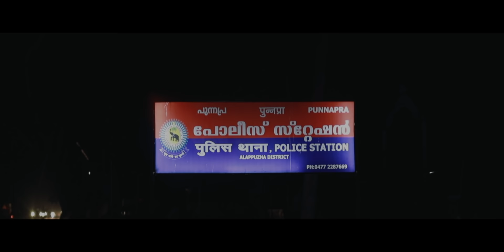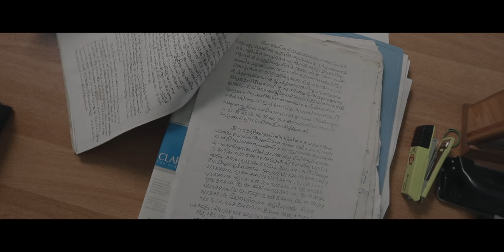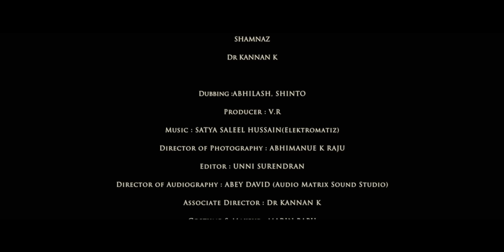Evidence Malayalam Short Movie | 4K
A Film by Dr. ARJUN KARTHA
Producer : V.R
Director of Photography : ABHIMANUE K RAJU
Editor : UNNI SURENDRAN
Director of Audiography : ABEY DAVID (Audio Matrix Sound Studio)
Associate Director : Dr KANNAN K
Costume & Makeup : MARIN BABU
Colour Grading & Graphics : EPIX VISUAL INNOVATIONS
Publicity Designer : HAFIZ SAJEEV
Assistant Cameraman : ABHIJITH T D
Dubbing :ABHILASH, SHINTO

CAST

Dr SUMESH T P
SARANYA SNEHAJAN
BIJU JOSE PANJIKKARAN
Dr VARUN RAJAN
FAIZAL RAHMAN
SHYLAJA AMBILY
SAJEEV RAJU
V P NELSON
Dr ROMY
SHAMNAZ
Dr KANNAN K